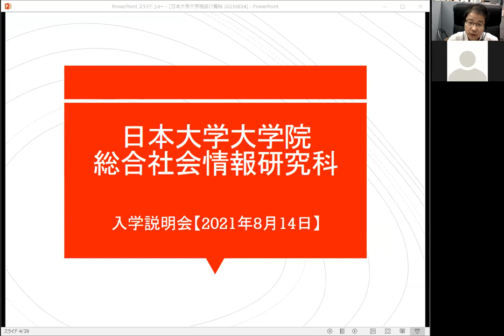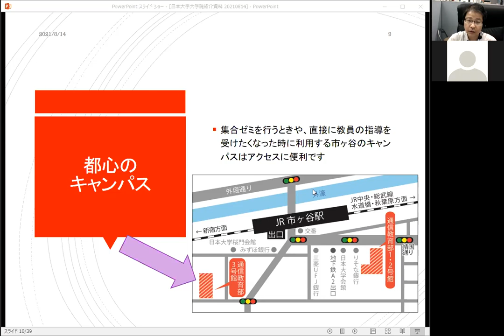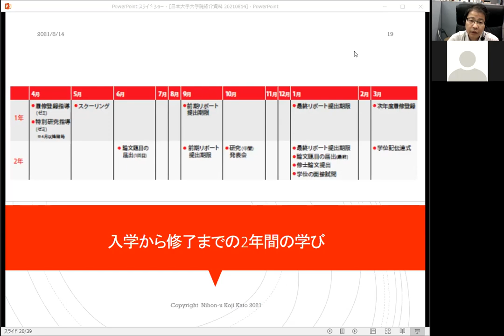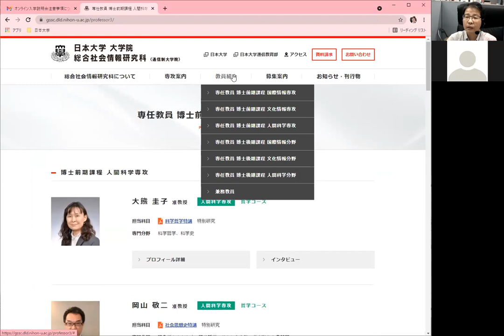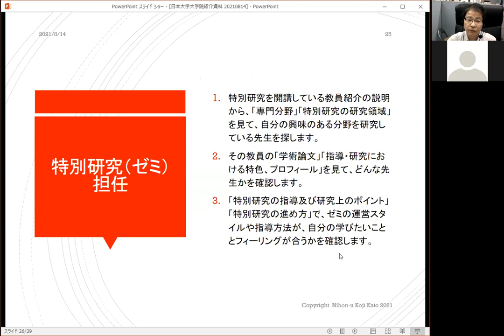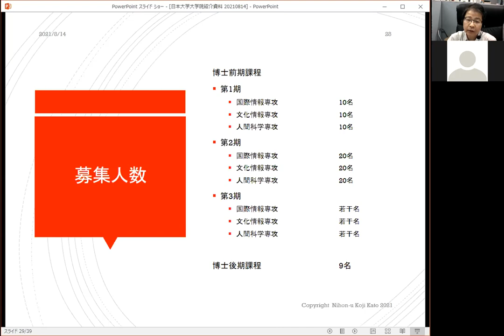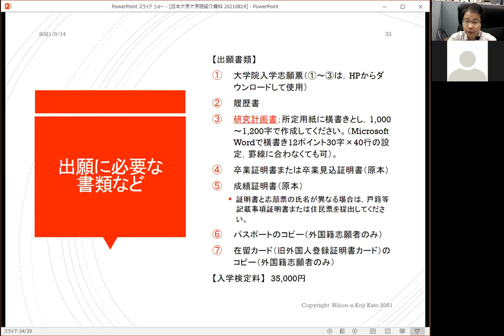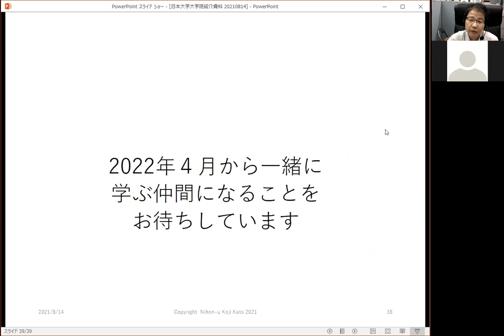【第1回】日本大学大学院総合社会情報研究科入学説明会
2021年8月14日に入学説明会を実施しました。大学院での学び方などを説明しています。